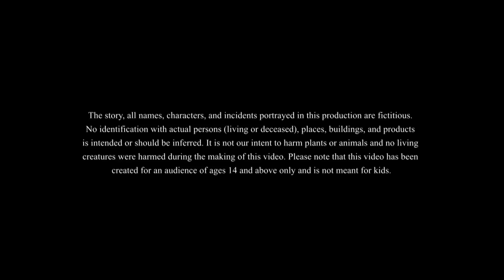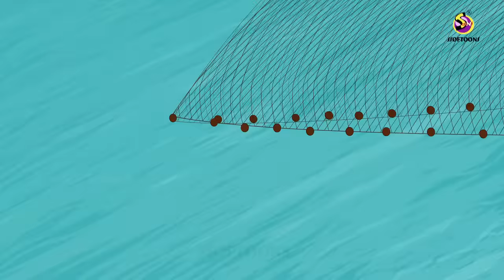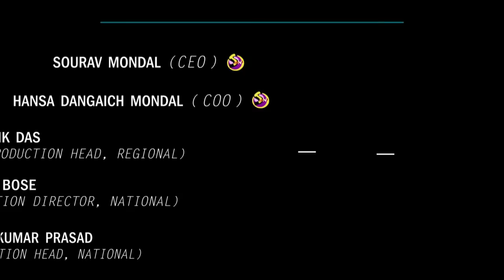জেলে ও সোনার শহর || THE CITY OF GOLD!! || BANGLA GOLPO || THAKURMAR JHULI || SSOFTOONS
জেলে ও সোনার শহর || THE CITY OF GOLD!!

This is our new bangla golpo which shows us the city of gold!